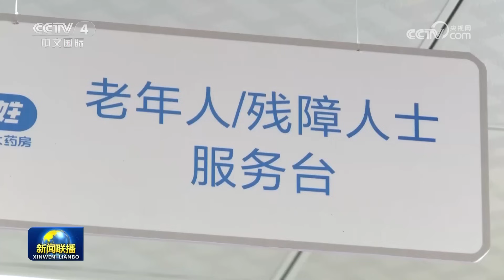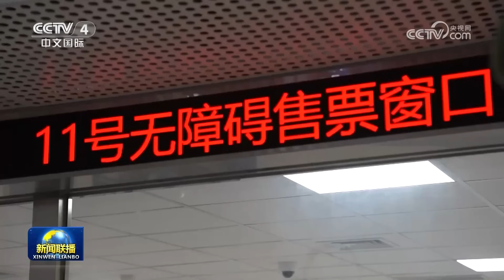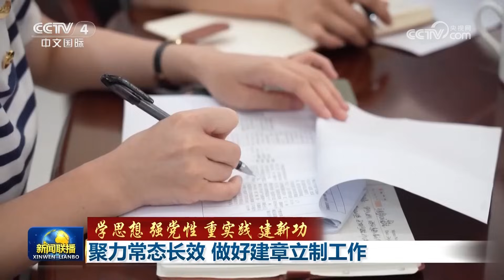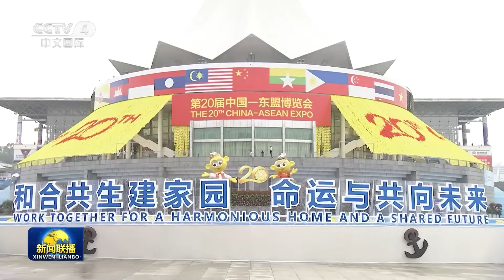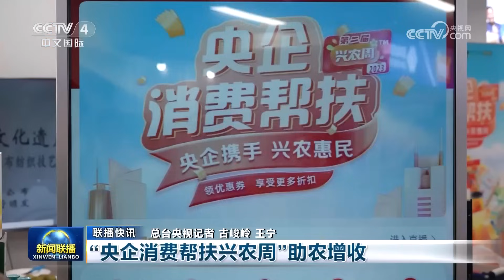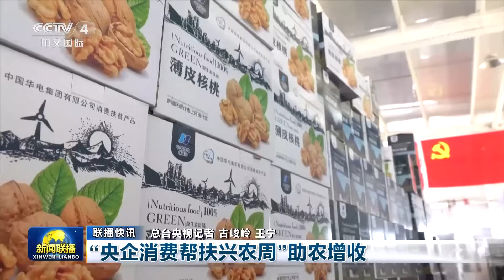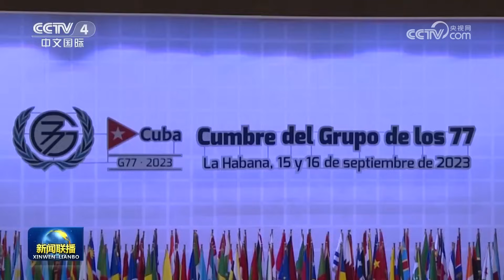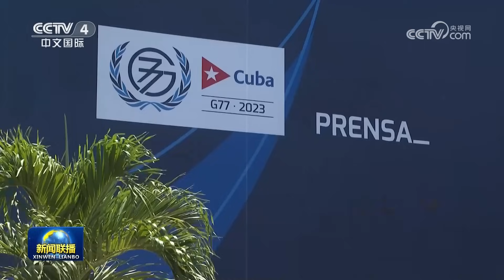【新思想引领新征程】书写残疾人事业全面发展的温暖答卷 | CCTV「新闻联播」20230917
本期节目主要内容：
00:00 新闻联播要点汇总；
01:59 【新思想引领新征程】书写残疾人事业全面发展的温暖答卷；
06:59 【学思想 强党性 重实践 建新功】聚力常态长效 做好建章立制工作；
09:59 李强出席第二十届中国—东盟博览会开幕式并致辞；
11:59 李强会见马来西亚总理；
12:59 李强会见印度尼西亚副总统；
14:01 【在希望的田野上】全国秋粮陆续开镰收获；
16:20 牵手同心赴天山 对口援疆硕果丰；
19:02 秉持节俭办赛理念 奉献简约安全精彩亚运；
20:17 杭州第19届亚运会火炬9月17日在金华传递；
20:59 国内联播快讯：
（1）8月我国民航旅客运输规模创新高；
（2）我国地热直接利用居世界首位；
（3）“央企消费帮扶兴农周”助农增收；
（4）横琴粤澳深度合作区挂牌两周年 通关旅客超2125万人次；
（5）1—8月成渝地区双城经济圈重大项目完成投资超2500亿元；
（6）川气东送二线管道工程开工建设；
（7）青海拉西瓦水电站正式转入生产运行阶段；
（8）2.5米口径墨子巡天望远镜正式投入观测；
（9）第36届中国哈尔滨之夏音乐会落幕；
24:34 “77国集团和中国”峰会通过《哈瓦那宣言》 与会领导人积极评价中国倡议；
25:53 利比亚洪灾搜救工作持续 总台报道员探访重灾区德尔纳市；
27:19 俄称打击乌军港设施 乌称打击俄军导弹系统；
28:13 国际联播快讯：
（1）土耳其称必要时或与欧盟分道扬镳；
（2）受热带气旋影响 美加约30万用户断电；
（3）美国费城一天内发生5起枪击事件。